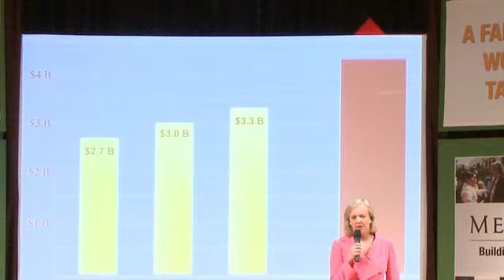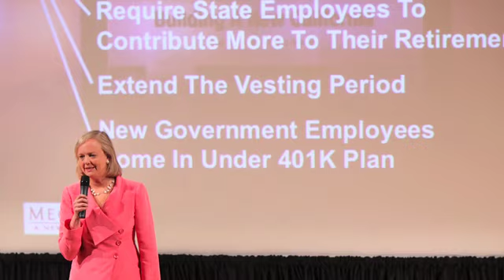Meg Whitman's pension crisis reform means a fair deal for taxpayers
On Monday, Meg Whitman laid out her plan to overhaul the pension system and fight for a fair deal for taxpayers and government workers without raising taxes.